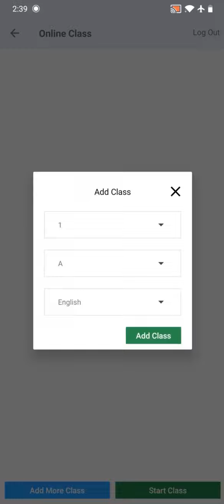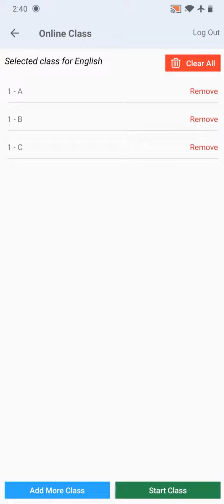online classes from Veda Guru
How to conduct online class from veda guru app